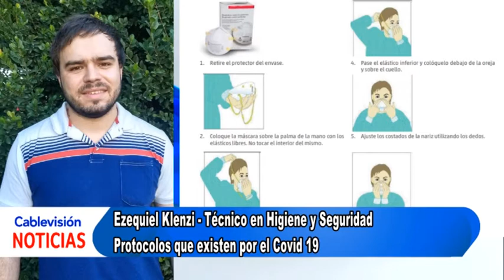Ezequiel Klenzi - Técnico en Higiene y Seguridad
Protocolo existente por el covid 19